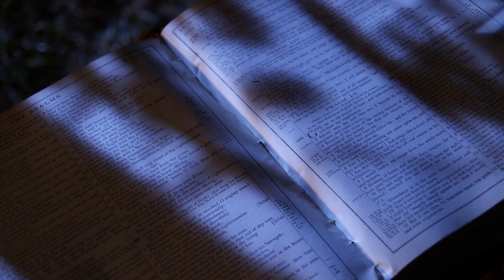Kandice Kash - Disappointment [Official Video 2020]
Song: Disappointment
Artiste: Kandice Kash
Produced by: Cliff Manswell for CKM Infinity Studio
Distributed by: Zojak Worldwide